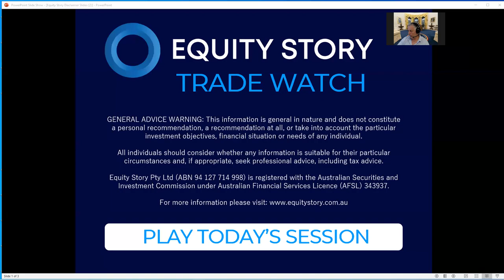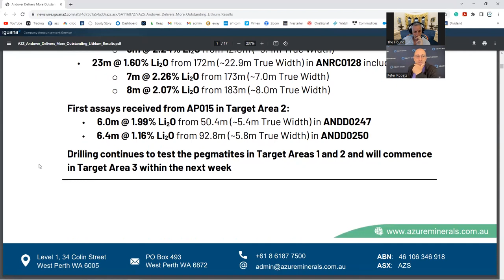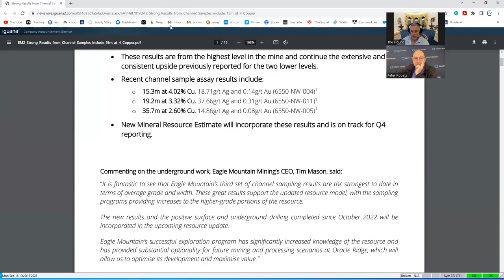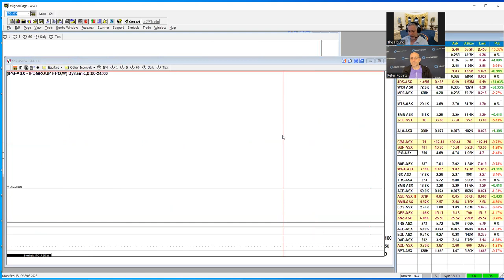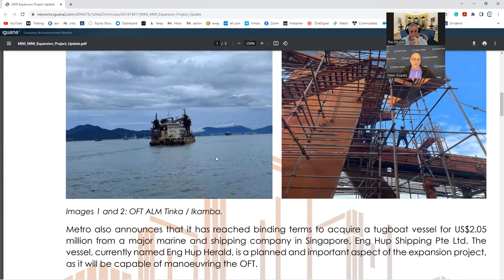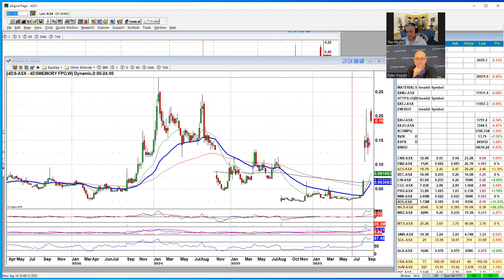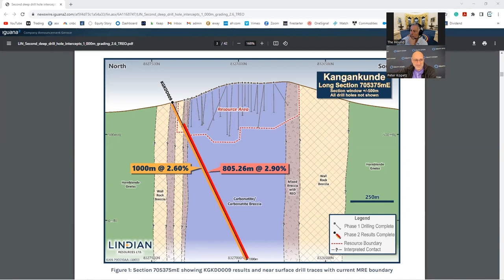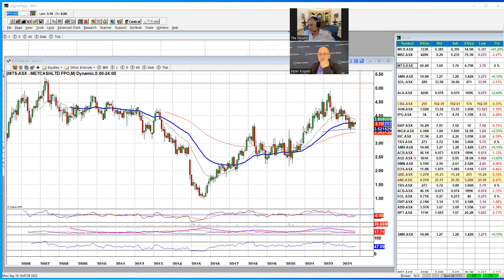What's the story with lithium FOMO right now? Make sense of it all with Trade Watch, 18 Sept 2023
Daily Trade Watch Podcast: 18 September 2023 – Lead Analyst Dave Tildesley (The Hound) and Equities Analyst Peter Kopetz (The Wolf) join forces to bring you 100% independent recommendations of the best shares to buy today, the shares to hold and the shares to sell. If you want to get the best recommendations for how to invest in Australian stocks based on full technical and fundamental analysis each day, Trade Watch is a 'must view' video.

The Hound and the Wolf get in depth about all of the FOMO around lithium - looking at what's up, what's down and what makes sense in this space. Plus they tell you about one stock that's worth a nibble for a dividend.